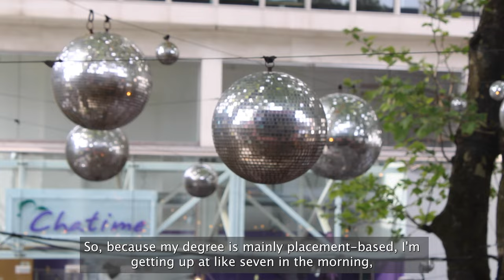Student social life: Food, culture, diversity, nightlife, restaurants, shopping, theatres and more!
We asked a group of our students about their social life in Manchester for students, covering food; clubs; bars; parks; sober nights; cooking out etc.

"I feel like as a student city it's one of the best: it's not too expensive, it's massive, there are so many students. " - Imogen!

00:00 Multiple food vendors available in Manchester (Escape to Freight Island, Hatch, Society etc.)
00:41 Instagrammable food places (The Rivalse at The Royal Exchange Theatre)
01:18 Food options (Ethiopian food, the Curry Mile, Chinatown)
02:22 The wonders of Deliveroo and cooking at University
03:34 The best coffee in Manchester (Chapter One cafe, Afflecks Palace)
04:07 Afflecks Palace! And Imogen's regret of not talking to her favourite band...
05:26 How diverse Manchester is and its people, including an insight into Welcome Week!
06:26 Sober nights out in Manchester (Contact theatre, Royal Exchange Theatre, Palace Theatre, Home theatre/cinema). Culture in the city!
"In terms of theatres, probably one of the best cities in the country" - Aled!
08:38 The best parks in Manchester (Chorlton Water Park, Platt Fields Park). Including hiking in the peak district!
10:35 Best beer garden in Manchester (Big Hands, The Friendship Inn).

Head to our Undergraduate Prospectus webpage to find out more about studying at Manchester

Comment if you have any more questions for our students!